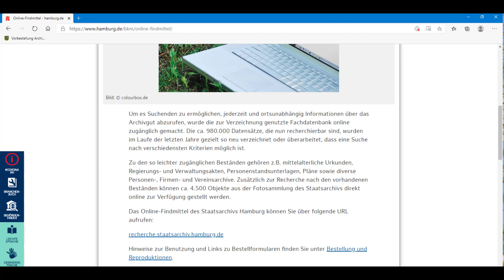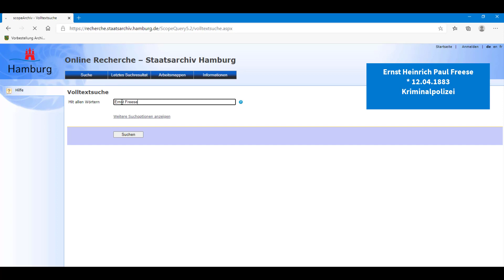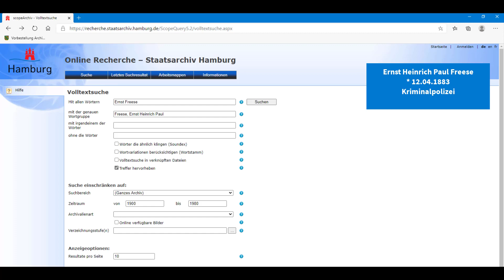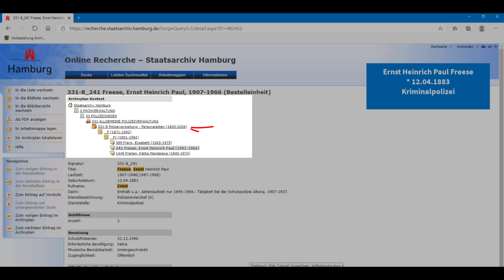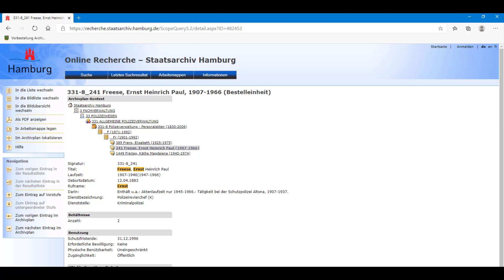Tutorial Volltextsuche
In diesem Video erklären wir, wie Sie mithilfe der Volltextsuche in unserem Online-Findmittel recherchieren können.